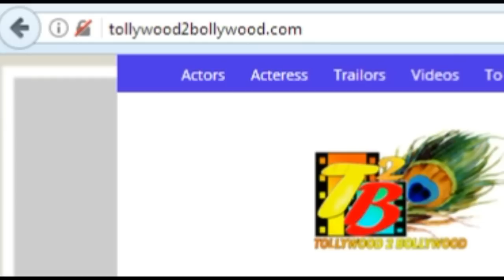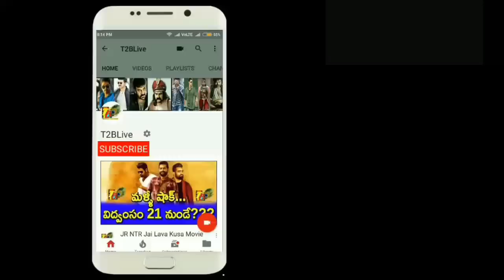$1,50,00,000...ఫిదా అందుకున్న చారిత్రిక రికార్డ్ ఇది | Fidaa Movie Crossed 1.5 Million Mark In US